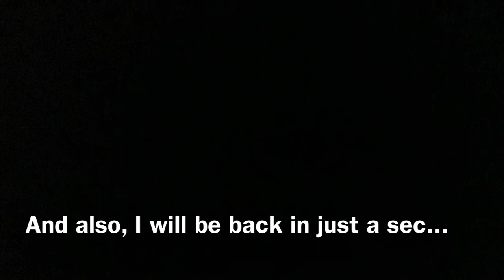I JUST WANNA SELL MY WHEAT! [13]